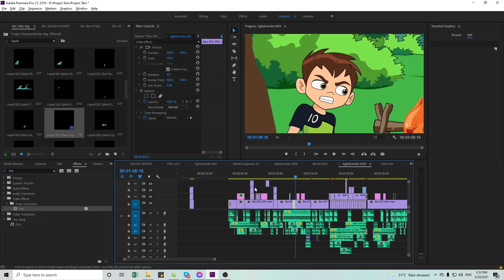SCP 999, Cartoon Dog vs Cartoon Cat | Ben 10 Fanmade Transformation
SCP 999, Cartoon Dog vs Cartoon Cat | Ben 10 Fanmade Transformation | Ben 10 Animation